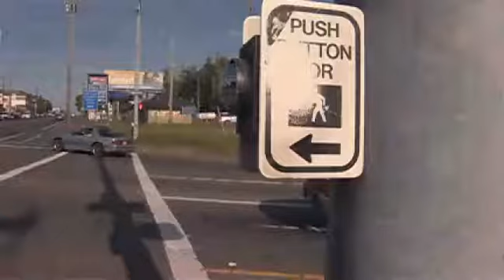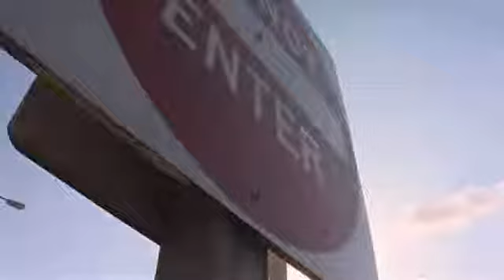TriMet driver saves woman under attack-KGW